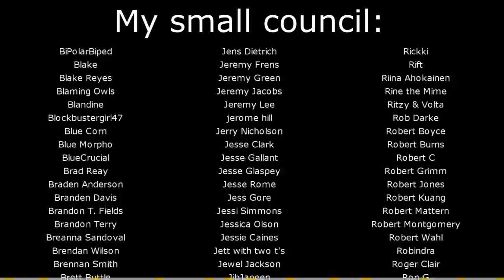tyrion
Daenerys would like to set the record straight.

 Vlogger morghulis.

How will you make sure everyone knows you’re sorry on youtube?
Discuss what you’re apologizing for vaguely enough that most people still don’t really know by the end of the video
Wear a fashion item to indicate you’re a dressed-down and less-produced version of yourself, such as a plain hoodie, or glasses if you do not normally wear glasses
Mention that people are getting mad at your family to reframe it so that the people who are mad at you are worse than whatever thing you did to make them mad
Work an ad for your healthy hair gummies into your hour-long video selling your friend down the river for not promoting your healthy hair gummies, during which you cite many legitimate grievances, but fail to address why none of these things were a dealbreaker until the exact point at which your friend promoted competing healthy hair gummies